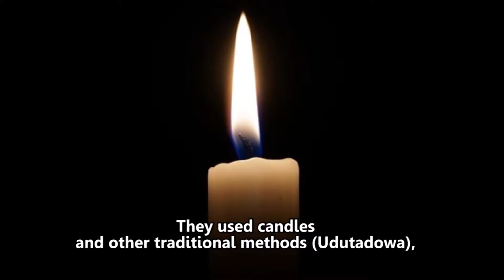MTN Foundation: Government Initiatives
Among other activities MTN Foundation undertakes is Government initiatives. Watch this video to learn about these activities.

We‘re